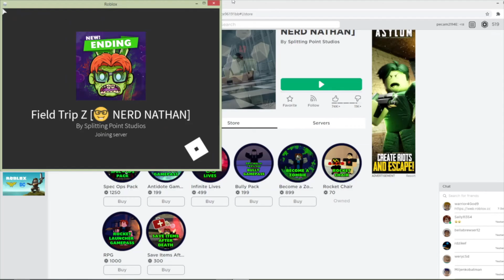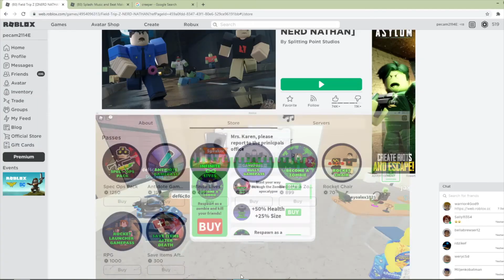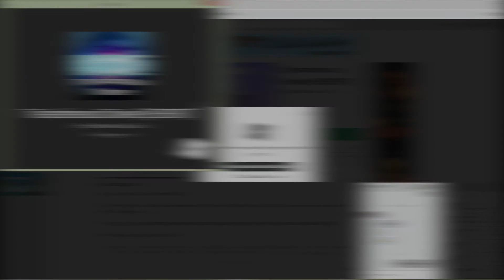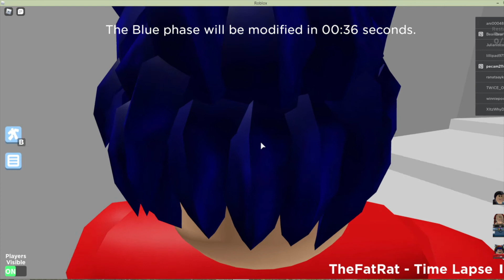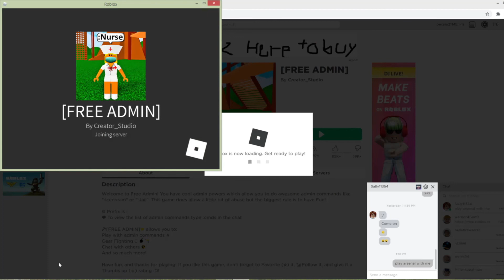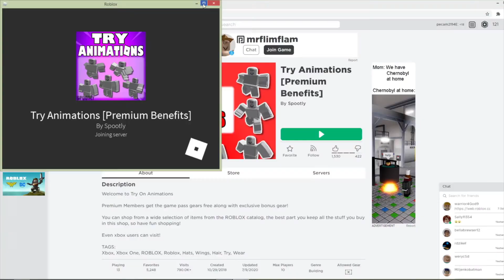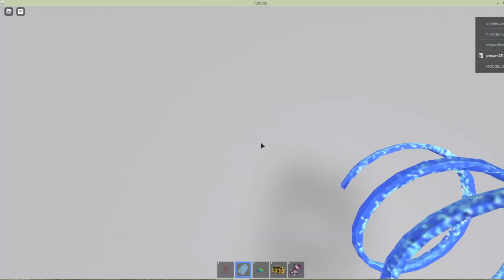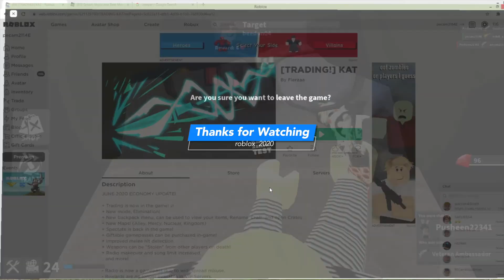Roblox Mix (part 1)